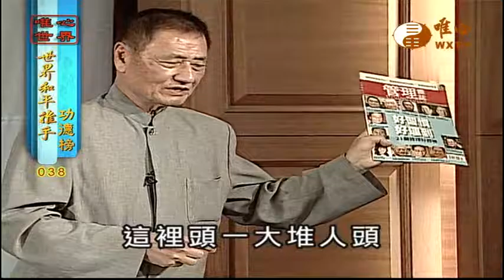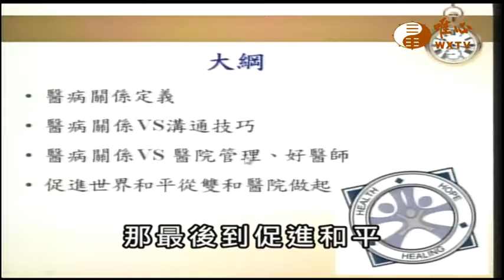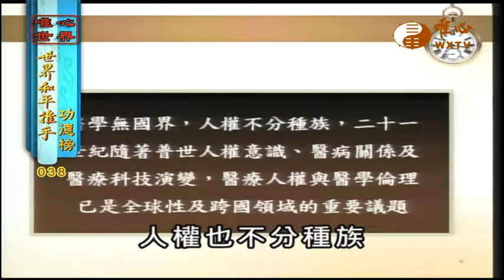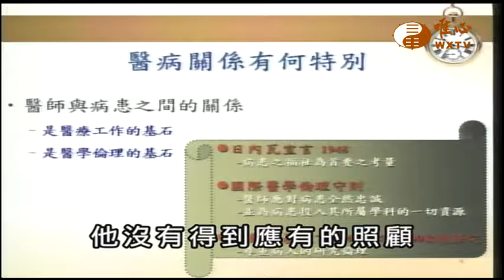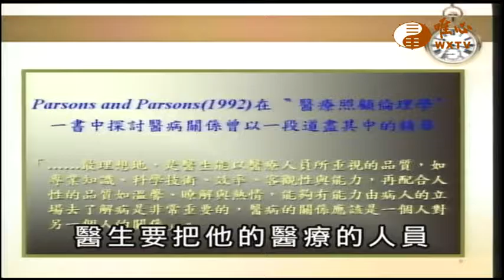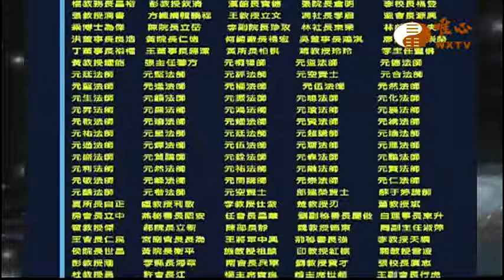易經風水專業電視台WXTV世界和平推手功德榜038 洪良浩、楊極東、吳志雄